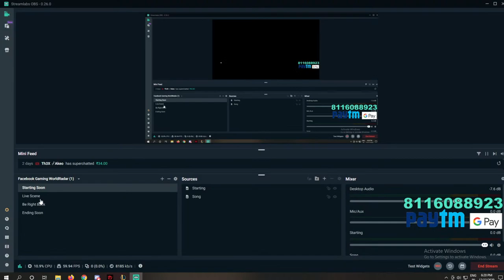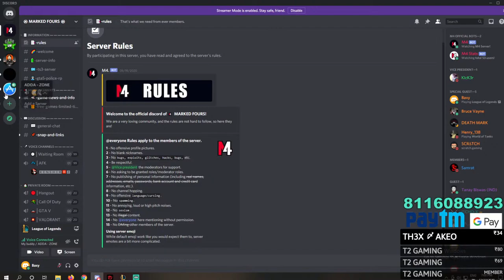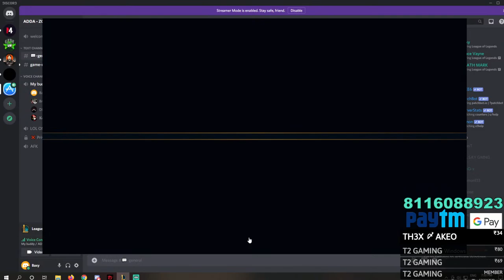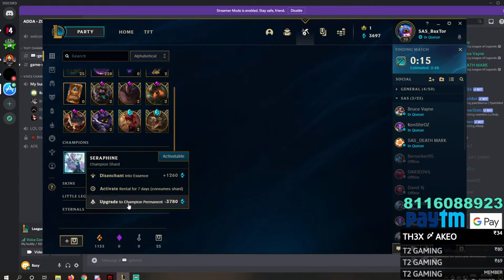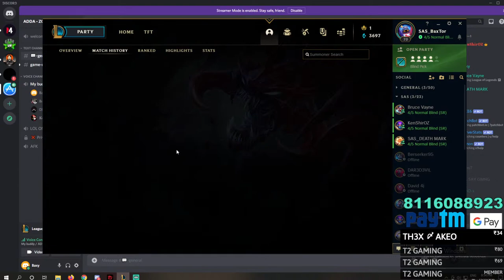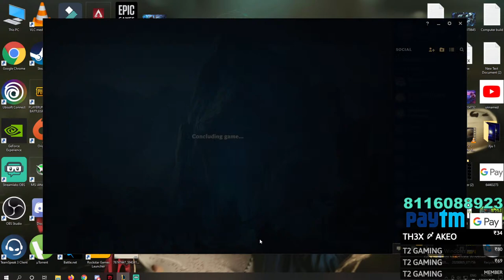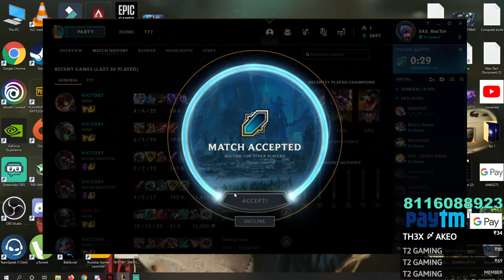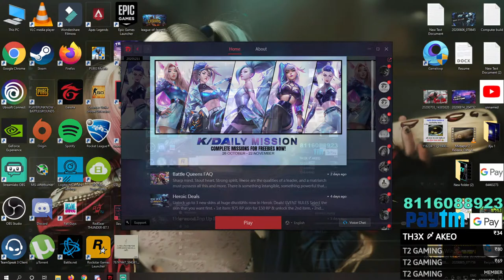🔴 LEAGUE OF LEGENDS ALL THE WAY ❤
LOGO maker - Chhabra_2006 ( Insta Id )

Thumbnail maker -  DevilFTW#0884

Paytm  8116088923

Aishwarya Verma ( Shadow ) - 4000
Vikrant Udutha -1402
Soham Dasgupta- 100
T2-65
Yash-20
Aryan Modi-27
Niladri Das-22
Tapas Kumar Mondal-10

1. No profanity.
2. Please be respectful to everyone in the chat.
3. Please no politics or religion.
4. No Abuse, NO Racism, NO CAPS

* ** PC Specifications ***

Cam : Logitech HD Webcam C310